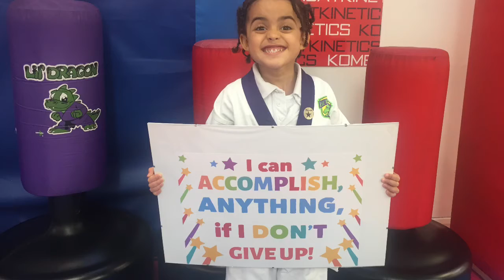Derby Martial arts Kombat kinetics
A short video of our amazing students at Kombat kinetics